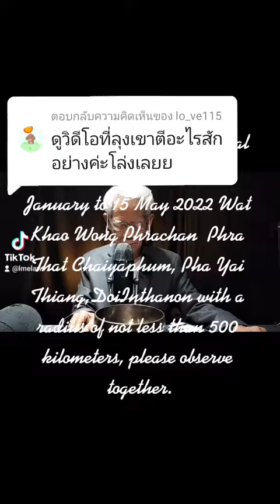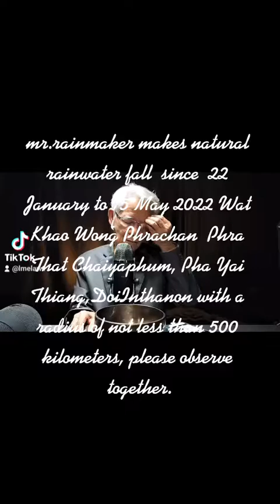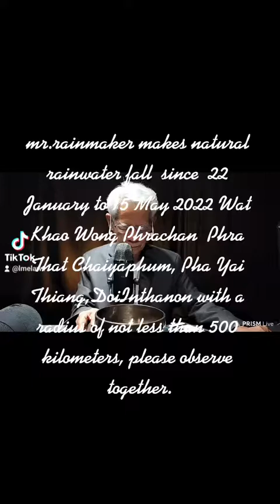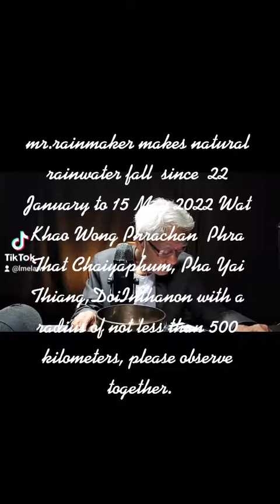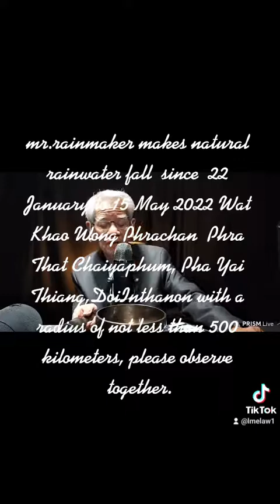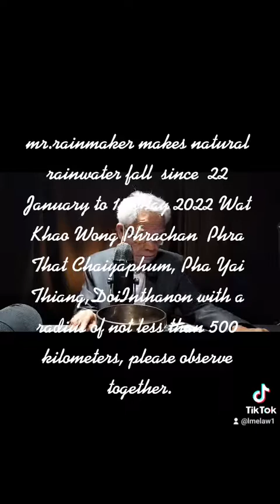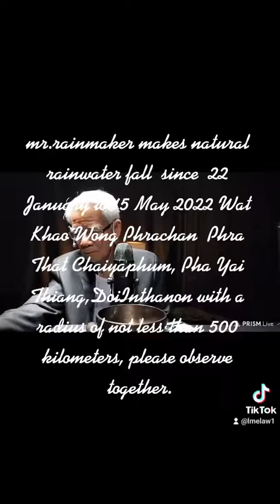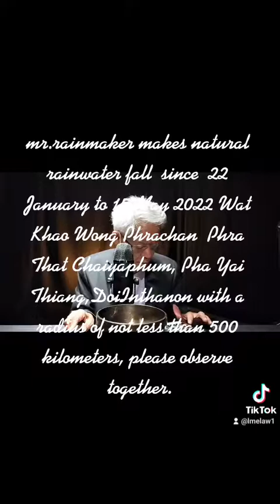@ZEPETO: ดูวิดีโอที่ลุงเขาตีอะไรสักอย่างค่ะโล่งเลยย